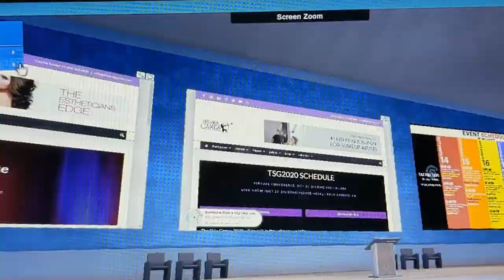Boost your ESTHETICIAN career with the Skin Games! VIRTUAL Esthetic World Campus!